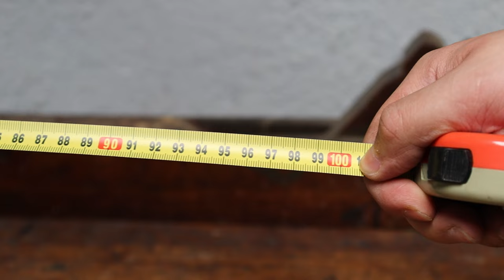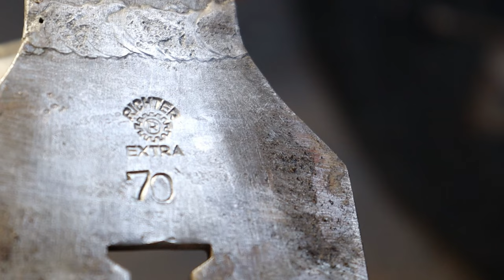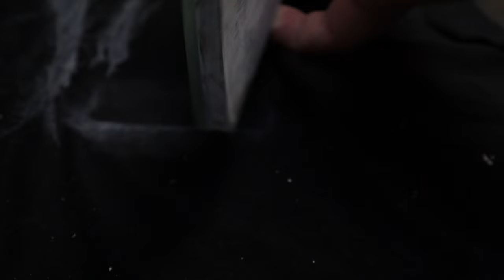Restoration of a unique and rare giant planer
Bystřice u Benešova
After the creation of Czechoslovakia, there was a shortage of woodworking tools in the country, so in 1919 local locksmith Václav Richter founded a small company for the production of hand tools for woodworking - chisels, chisels, etc. The tools were sold under the RICHTER EXTRA brand until the beginning of the 2nd century . war.

After the creation of Czechoslovakia, there was a shortage of woodworking tools in the country, so in 1919 local locksmith Václav Richter founded a small company for the production of hand tools for woodworking - chisels, chisels, etc. The tools were sold under the RICHTER EXTRA brand until the beginning of the 2nd century . war. At that time, over 70 workers were already working in the factory. During the 2nd St. During the war, two-shift operation was introduced for the first time and the number of workers doubled. In 1948, the company was nationalized and after several gradual organizational changes (and the risk of complete liquidation) it was assigned to the national company Náradi Praha during the reorganization of the industry in 1958. In 1962, the plant held a monopoly on the production of screwdrivers and chisels. Production volume doubled in the 1970s and produced up to 3 million screwdrivers per year, in the 1980s up to 1 million chisels per year. In 1989, the plant was at the peak of its development so far. After the revolution, the operation became independent as Narex Bystřice a.s. The privatization process lasted until 1994, when NAREX BYSTŘICE s.r.o. was established.

In 2019, the company was bought by Mikov to take advantage of the similarities and mutual compatibility of the product range of both companies.

The production range mainly consists of hand tools – screwdrivers, chisels and other carpentry and carving tools.